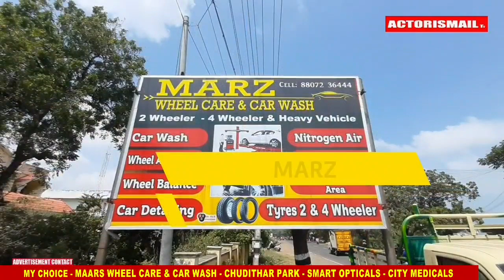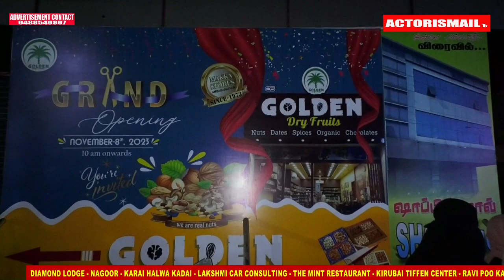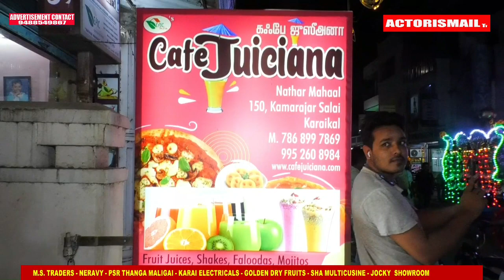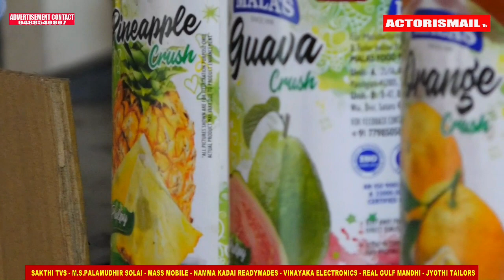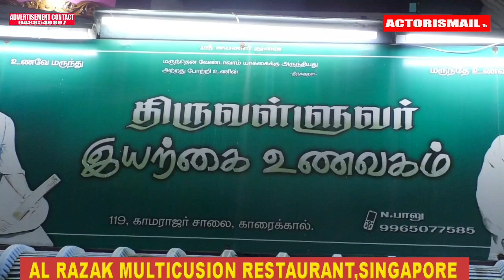201 ஆம் ஆண்டு காரைக்கால் மஸ்தான் சாஹிப் வலியுல்லாஹ் கந்தூரி விழா20.02.2024|Part 12